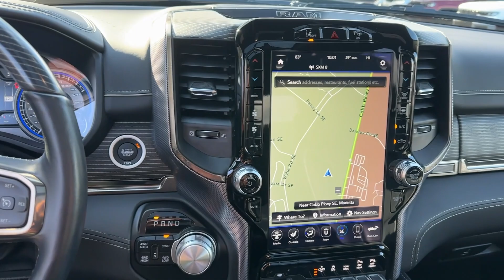2020 Ram 1500 Atlanta, Marietta, Roswell, Kennesaw, Woodstock, GA 514164A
Diamond Black Crystal Pearlcoat Used 2020 Ram 1500 Limited available in 789 Cobb Parkway, SE, Marietta, Georgia at Ed Voyles CDJR. Servicing the Atlanta, Marietta, Roswell, Kennesaw, Woodstock, GA area.

2020 Ram 1500 Limited Diamond Black Crystal Pearlcoat CarFax 1 Owner Clean CarFax No Accident 1500 Limited 4D Crew Cab HEMI 5.7L V8 Multi Displacement VVT 8-Speed Automatic 4WD Diamond Black Crystal Pearlcoat Black w/Premium Leather Trimmed Bucket Seats. CARFAX One-Owner. 4WD 8-Speed Automatic HEMI 5.7L V8 Multi Displacement VVTRecent Arrival!Awards:* JD Power Automotive Performance Execution and Layout (APEAL) StudyWho to trust more with your new or pre-owned vehicle needs than Ed Voyles Chrysler Dodge Jeep RAM! In business for over 60 years. We are also the number one Certified Pre-Owned Chrysler Jeep Dodge RAM dealer in the entire state of Georgia. We proudly serve Atlanta Canton Kennesaw Dallas Acworth Gwinette Morrow Alpharetta Roswell Cartersville and all metro Atlanta cities. .